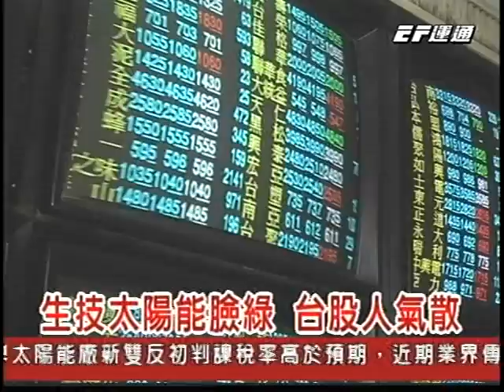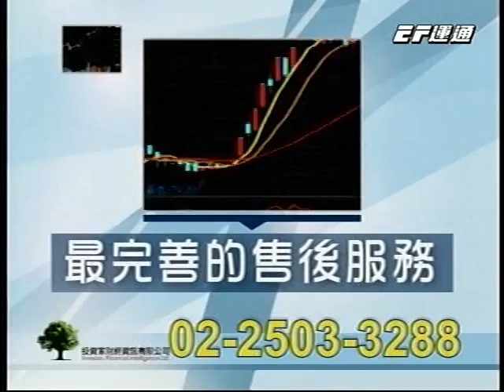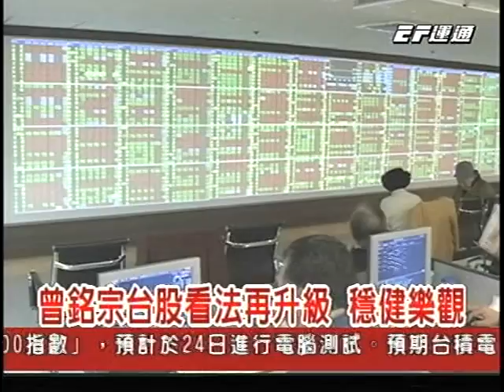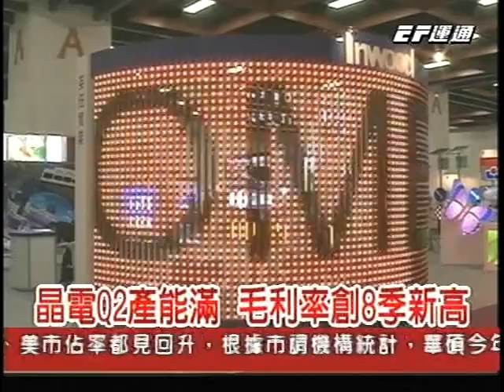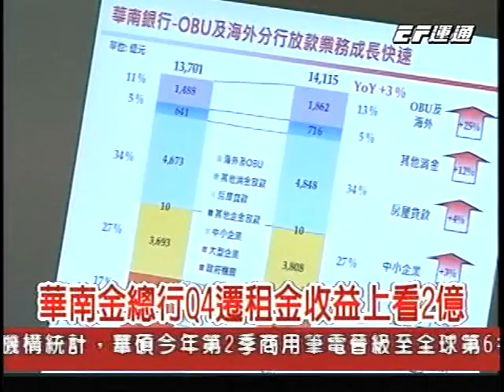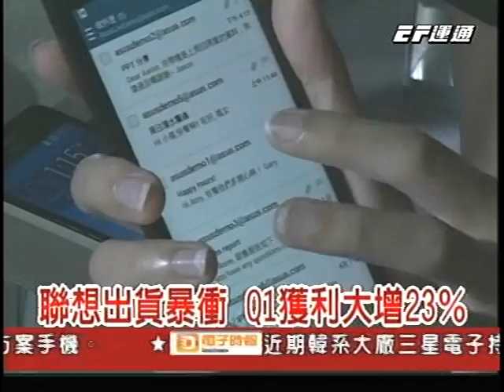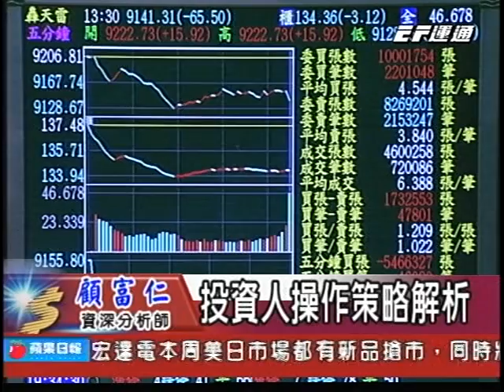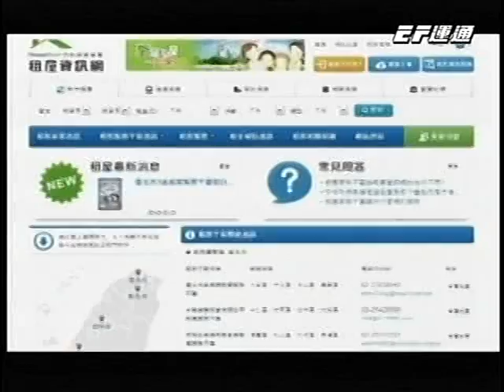20140818 2300 股市晚安報